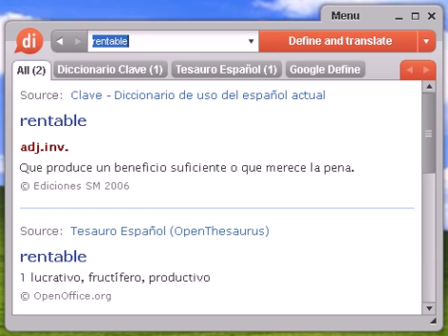Definición de rentable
rentable, diccionario, define, definir, significado, español, castellano, Dixio, rentables